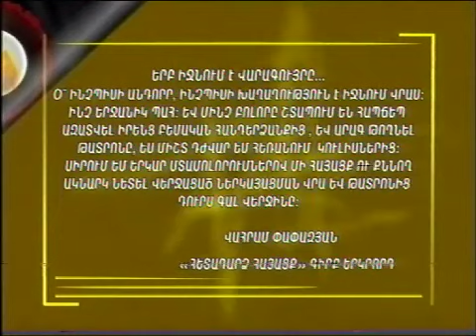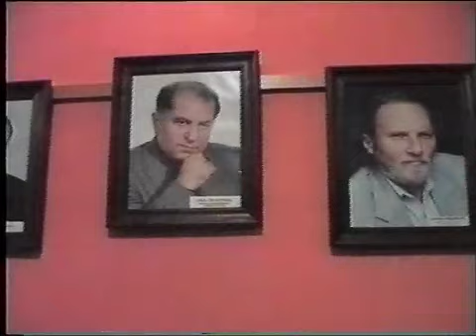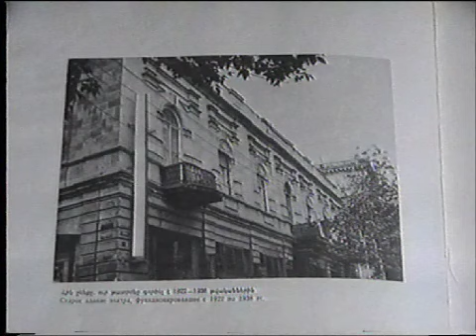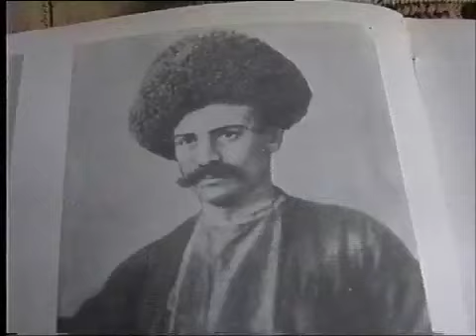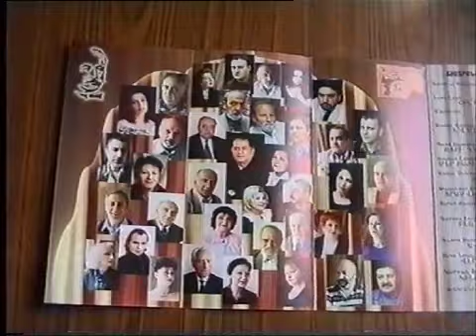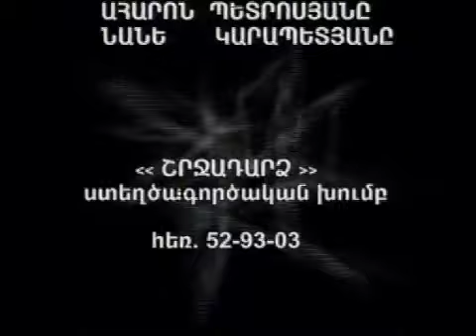Արփեն Մովսեսյան Հայից Հայ - Սունդուկյան թատրոն - 80